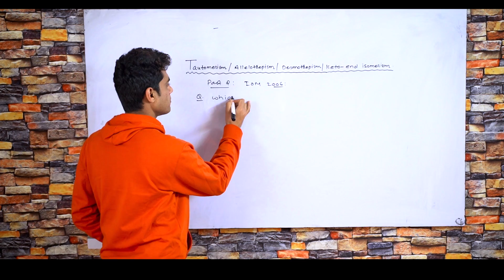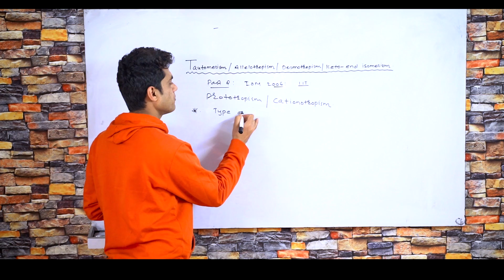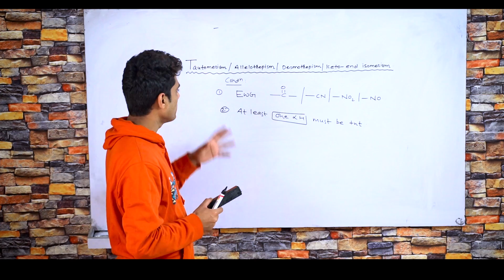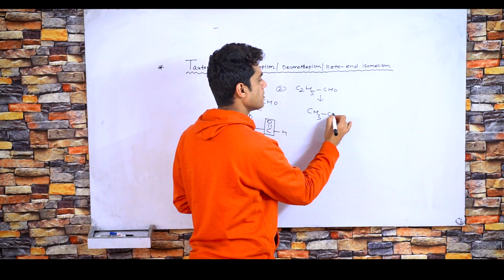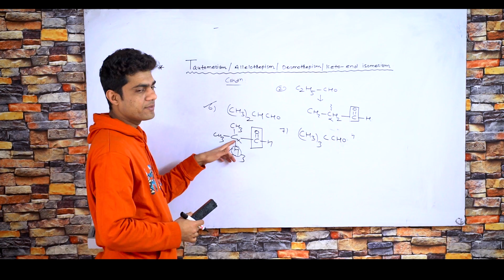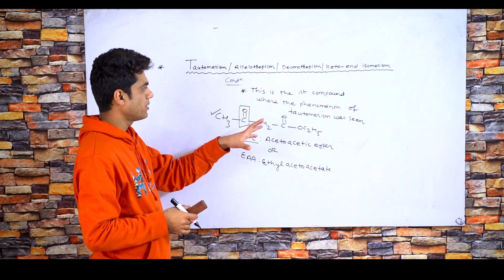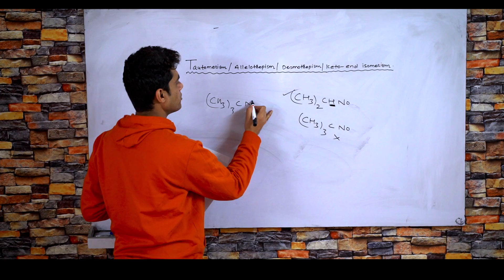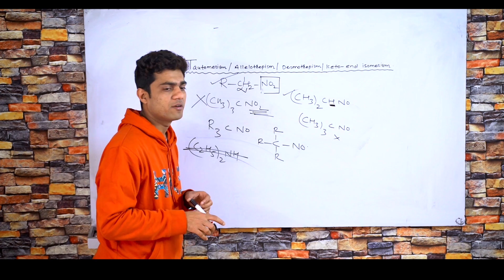Tautomerism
This is the brief introduction of tautomerism